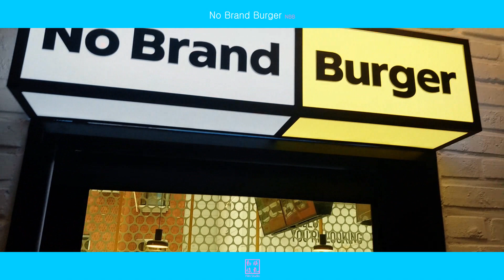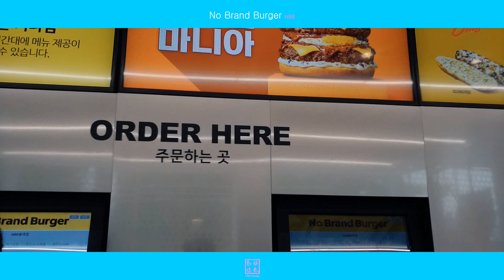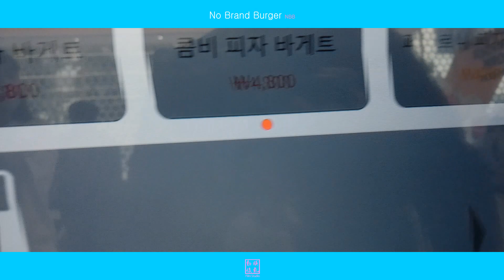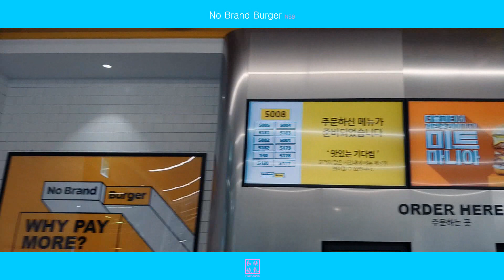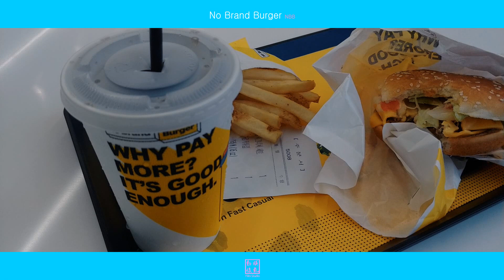갓성비! 홍대 노브랜드 버거 'No Brand Burger NBB' [스나이퍼가 간다]